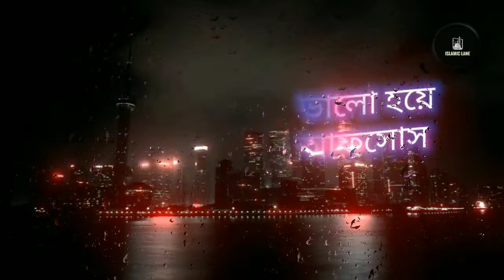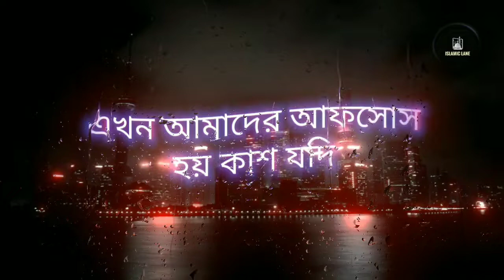সয়তান কি ভাবে ধোকা দেয় || Abu Twaha Muhammad Adnan || Islamic Lane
the one you just saw.

More from Islamic Lane